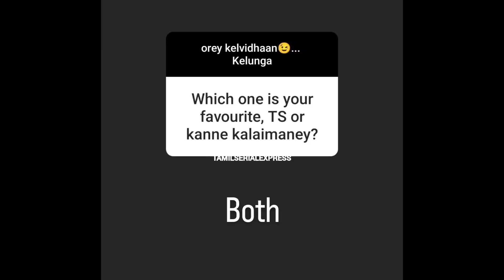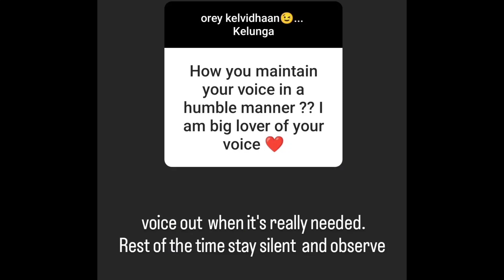சீரியல் முடிகிறதா - HERO கொடுத்த பதில்...